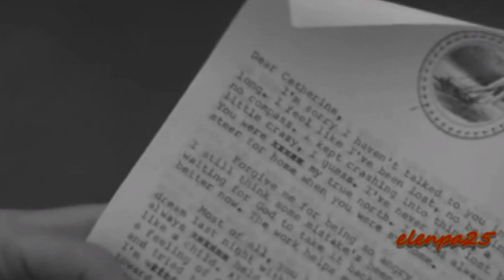Δημήτρης Μητροπάνος-Δεν έμεινε καρδιά_______elenpa25_______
___________Σκοτεινές μετακινήσεις σε πεζοδρόμια ονείρων...__________

Στίχοι:   Μάκης Σεβίλογλου
Μουσική:   Μάκης Σεβίλογλου
 Δημήτρης Μητροπάνος

Το άρωμα απ`τα χείλια σου
το κράτησα για μένα
κι αν άλλα χείλια φίλησα
το βάσανό σου κύλησα
στον πιο βαθύ γκρεμό να βγει
στο πιο μεγάλο ρέμα

Δεν έμεινε καρδιά για να σου δώσω
δεν είμ`η αγάπη που ζητάς
θέλεις τον κόσμο σου να μεγαλώσω
γιατί μες στο δικό μου δε χωράς.

Γυρεύω τώρα δύναμη
να βρω σ`ένα τραγούδι
να σε χωρέσω μέσα του
στα λόγια και στα μέτρα του
σ`ένα βιβλίο μου παλιό
σε κρύβω σα λουλούδι
γυρεύω τώρα δύναμη